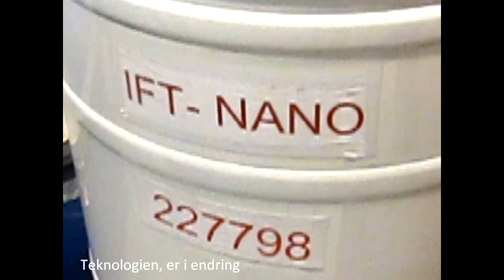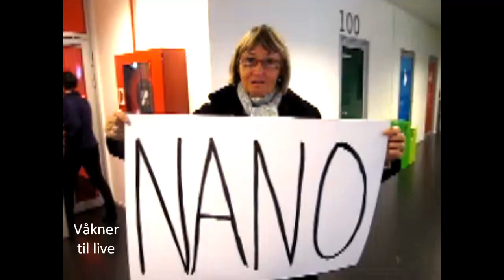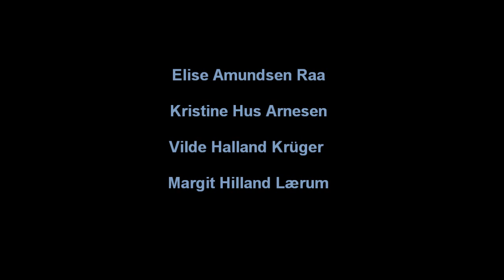nano for liten, nano for stor!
skoleoppgave om nanoteknologi!